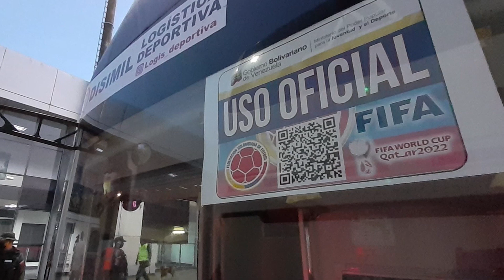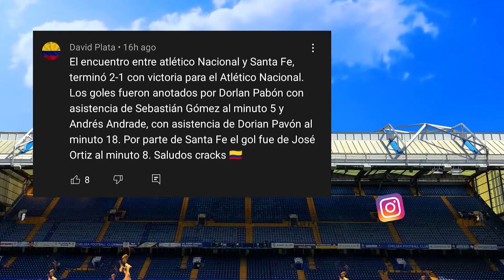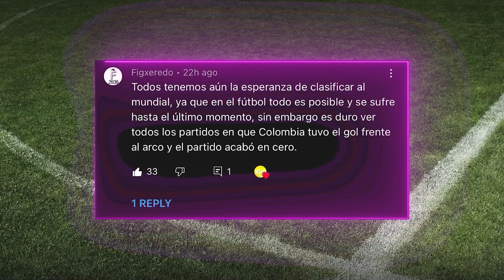RUEDA nos deja FUERA del MUNDIAL por SEGUNDA VEZ | COLOMBlA 1-0 VENEZUELA RESUMEN | GOL de JAMES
¿Como están cracks? Hoy les contamos todo de la previa y el partido Colombia vs Venezuela por las eliminatorias sudamericanas, tambien el resultado del partido entre Perú y Paraguay. Los resultados de los partidos de nuestra liga, las palabras de Pekerman sobre la selección y mucho más.